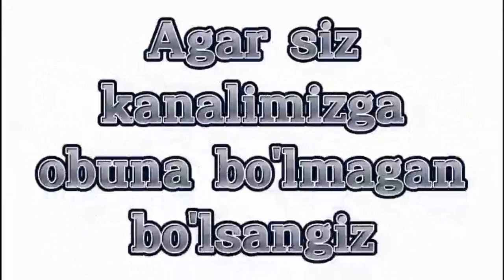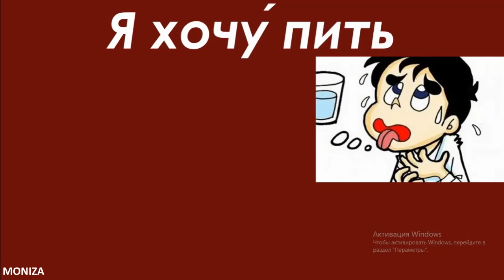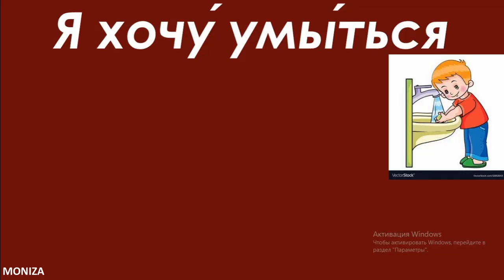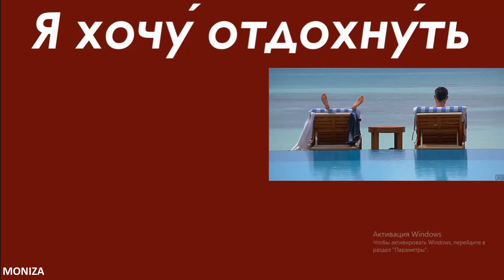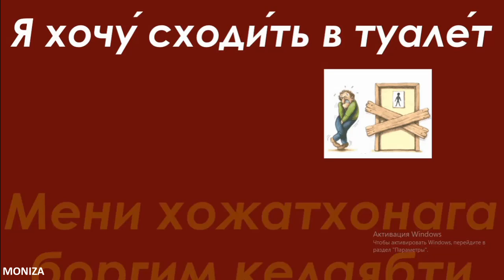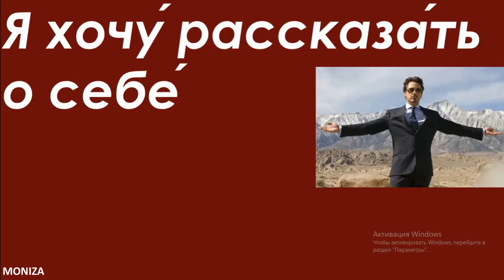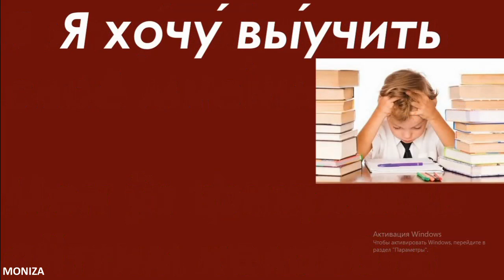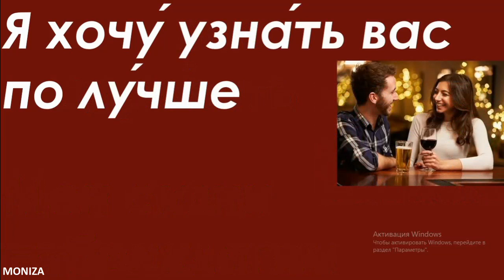РУС ТИЛИДА ЭНГ КУП ИШЛАТИЛАДИГАН ГАПЛАР